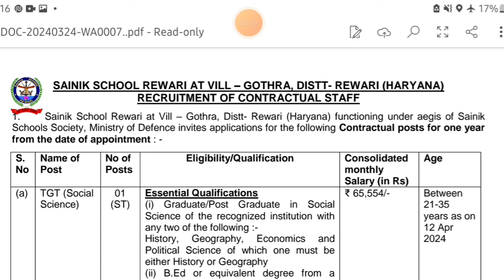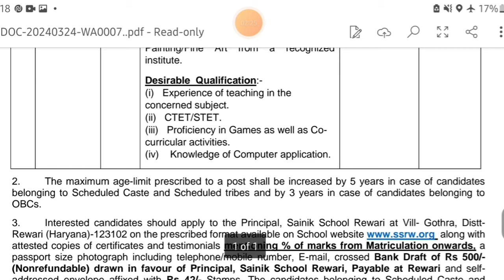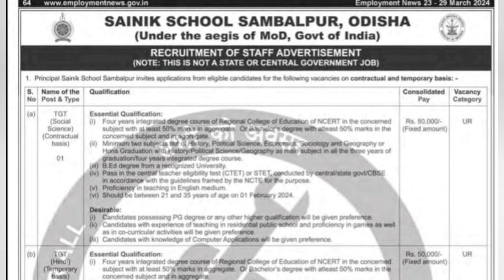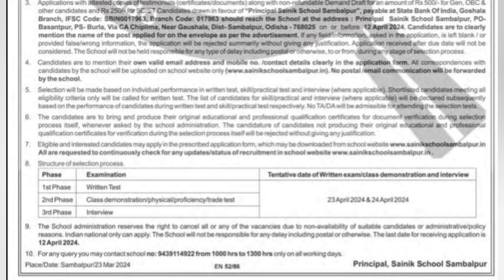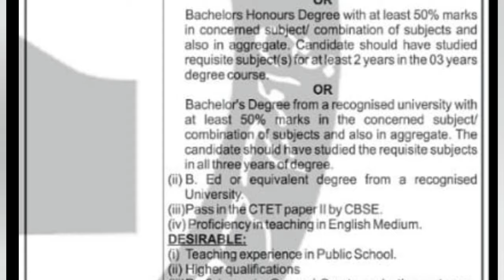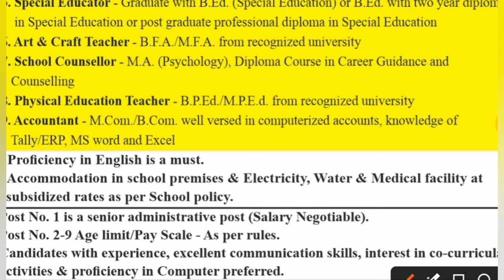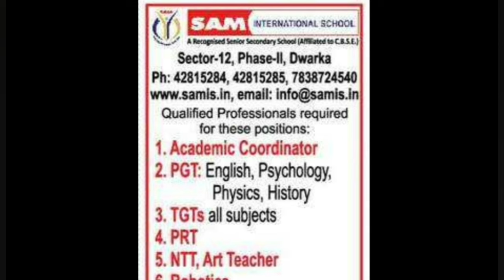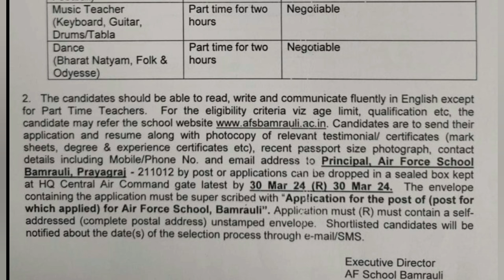4 Sainik Schools||Bal bharti School||Air Force school||SAM Int. School||Salary: VIIth Pay|| Freshers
4 Sainik Schools||Bal bharti School||Air Force school||SAM Int. School||Salary: VIIth Pay|| Freshers

dps
dps vacancy